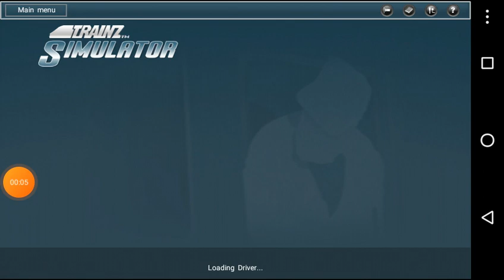train simulator servicio de pasajeros con nahuelGameplay servicio Push Pull parte 2 2022